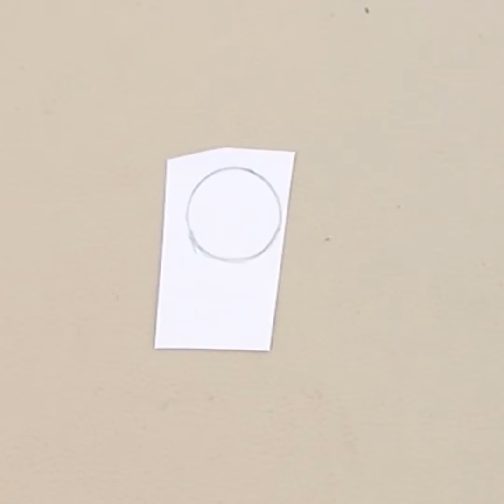awesome hacks for home /ear buds craft /DIY craft /thermocol craft /ear buds flower wall hanging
earbuds craft IN THIS VIDEO I WILL SHOW YOU HOW TO MAKE WALL HANGING, PAPER WALL HANGING, WALLMATE AND NEWSPAPER WALL HANGING.

VERY VERY EASY HANDMADE ART AND  CRAFT IDEA FOR HOME AND ROOM DECORATION AT HOME. I HOPE YOU LIKE AND ENJOY CREATIVE CRAFTING.

USING MATERIAL :

IF YOU HAVE ANY ADVISE AND SUGGESTION REGARDING MY CHANNEL OR CHANNEL VIDEO PLEASE SHARE WITH IN COMMENT BOX. I ALWAYS HAPPY TO RECEIVED VALUABLE RESPONSE.

Smile please. . . . . . . . . .